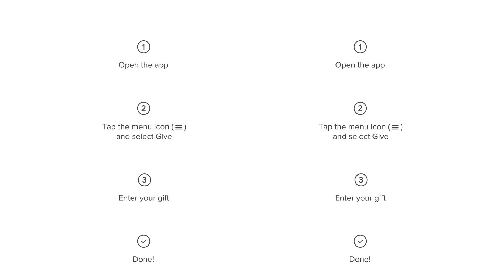November 5th 2023 STRONG & MIGHTY Be Strong Series Eph 6:10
November 5th 2023 STRONG & MIGHTY Be Strong Series Eph 6:10